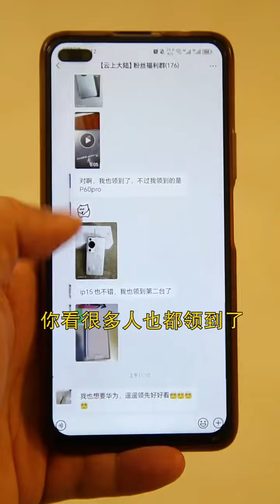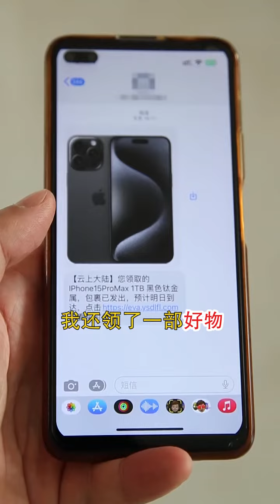脑洞最大的反转剧，谁也不想接精神病院的话，究竟中间发生什么啦？小文剧场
哈嘍，這裏是小文劇場
我是愛演戲的小文劇場，壹個搞笑幽默的段子手
記錄生活，記錄美好
您的支持就是我最大的動力，感謝點贊關註🍉🍉🍉🍉🍉🍉